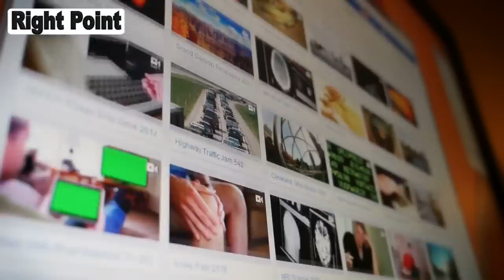Turkish Army Big Action On Israel | Latest Israel Iran News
Right Point
news
current affaris
defence
pak army
isi
cia
raw
about top trending updates
Note: